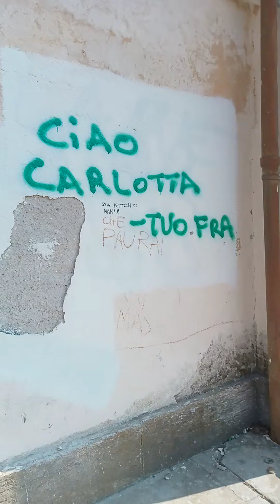stazione VARALLO POMBIA.. linea Novara-Arona. marzo 2022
Domenica mattina, io e un mio amico siamo andati a visitare la stazione..
È passato un Regionale Trenitalia da Novara per Arona..
Buona visione.